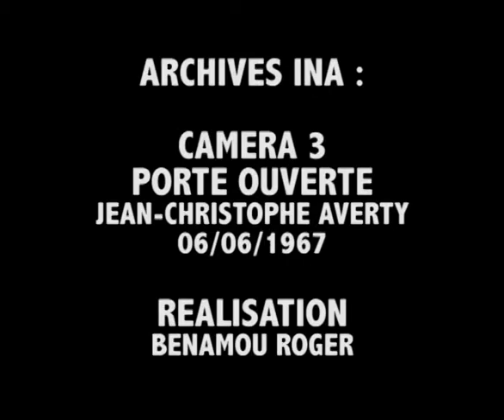[L'ENTRETIEN THÉÂTRE] avec Jean-Christophe Averty | OPSIS TV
Il a été ce génial électron libre au cœur de l’ancienne ORTF, l'un des premiers à révolutionner le petit écran par sa mise en image du surréalisme à la télévision française.
Dès les années 1960, il travaille avec les plus grands chanteurs de variétés comme Johnny Hallyday ou Françoise Hardy.
Mais c'est par la télévision qu'il laisse sa marque comme inventeur de formes et de techniques.
Ce surdoué du bricolage et de la manipulation électronique décrit ses créations comme des nouveaux éléments du langage télévisuel.
Retrouver son génie dans "Ubu enchaîné" à voir sur Opsis TV dans notre corner patrimonial.